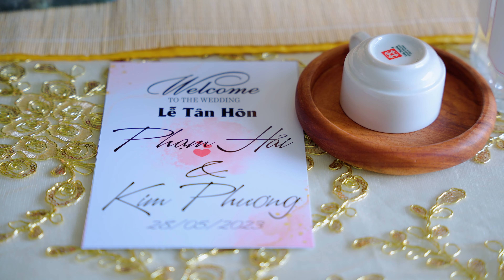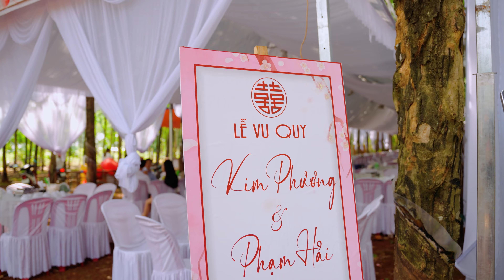Phạm Hải + Kim Phương 26.05.2023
Phim cưới - sự kiện - TVC
218 Lê Quý Đôn - Tp Đồng Xoài - Bình Phước